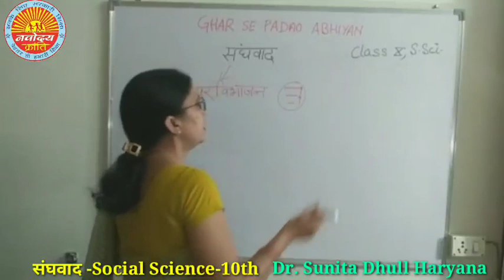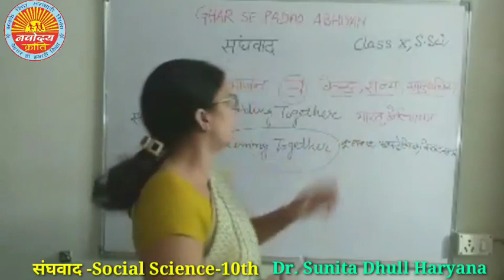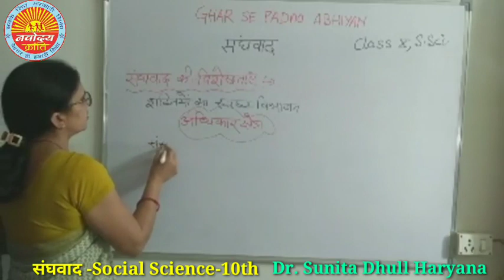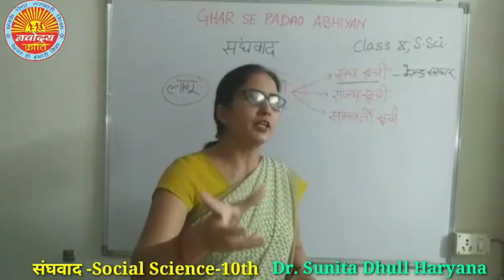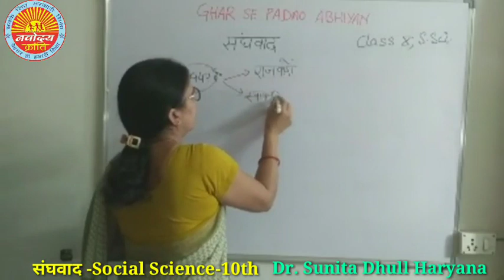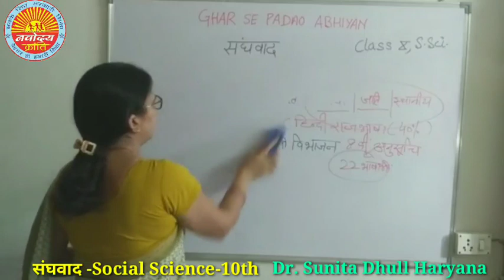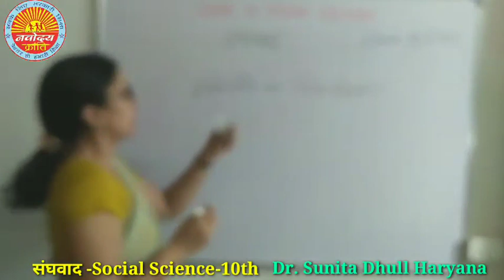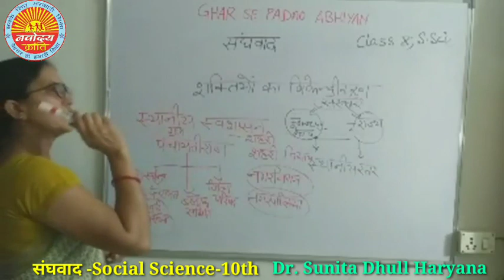संघवाद - Social Science -10th- Dr Sunita Dhull Haryana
teaching methods
education department
learning
education for you
education 4u
education for all
education hub
education app
education academy
a education hub
education channel
education class
education concept
education education
motivational video
motivational speech
motivational class
motivational clips
motivation for study
guru
guruji
sandeep
dhillon
sandeepdhillon
teacher
student
learn
teach
pedagogy
learning
outcomes
skills
government
school
corona
study
free
academic
educaion system
hindi
english
maths
science
sci
teacher
ss
socialscience
s.s.
s.s.
sst
s.st
socialstudies
all classes
class 1
class 2
class 3
class 4
class 5
class 6
class 7
class 8
class 9
class 10
class 11
class 12
class 1
class 2
class 3
class 4
class 5
class 6
class 7
class 8
class 9
class 10
class 11
class 12
1st class
1st class
2nd class
2nd class
3rd class
3rd class
4th class
4th class
5th class
5th class
6th class
6th class
7th class
7th class
8th class
8th class
9th class
9th class
10th class
10th class
11th class
11th class
12th class
12th class
शिक्षा
हिंदी
अंग्रेजी
पंजाबी
गुजराती
संस्कृत
गणित
विज्ञान
सामाजिक विज्ञान
भूगोल
इतिहास
अर्थशाश्त्र
राजनीती विज्ञानं
सिलेबस
learn
teach
pedagogy
ganit
vigyan
nk
nkp